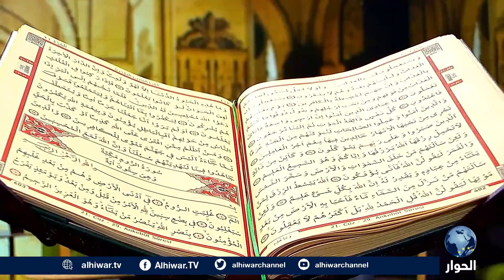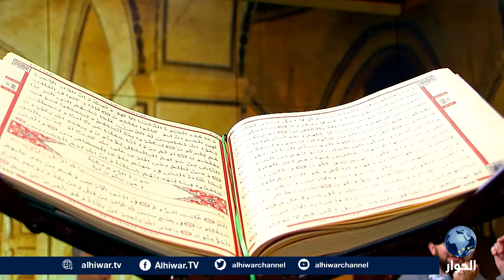الهجرة في أرض الله الواسعة | تأملات : الموسم الرابع: الحلقة 29 | سورة العنكبوت 56-60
يَا عِبَادِيَ الَّذِينَ آمَنُوا إِنَّ أَرْضِي وَاسِعَةٌ فَإِيَّايَ فَاعْبُدُونِ * كُلُّ نَفْسٍ ذَائِقَةُ الْمَوْتِ ۖ ثُمَّ إِلَيْنَا تُرْجَعُونَ * وَالَّذِينَ آمَنُوا وَعَمِلُوا الصَّالِحَاتِ لَنُبَوِّئَنَّهُم مِّنَ الْجَنَّةِ غُرَفًا تَجْرِي مِن تَحْتِهَا الْأَنْهَارُ خَالِدِينَ فِيهَا ۚ نِعْمَ أَجْرُ الْعَامِلِينَ * الَّذِينَ صَبَرُوا وَعَلَىٰ رَبِّهِمْ يَتَوَكَّلُونَ * وَكَأَيِّن مِّن دَابَّةٍ لَّا تَحْمِلُ رِزْقَهَا اللَّهُ يَرْزُقُهَا وَإِيَّاكُمْ ۚ وَهُوَ السَّمِيعُ الْعَلِيمُ"
العنكبوت: 56-60

تأملات | الموسم الرابع | 30 نيسان 2022 | يشارك في الحلقة التاسعة والعشرون كل من:
عزام التميمي
محمد خير موسى
حاتم عبد العظيم
محمد بيود

00:00 الهجرة حركة إضطرارية، محمد بيود.
01:50 الأرض بالنسبة لله سواء، عزام التميمي.
02:29 الانسان يحافظ على دينه ولو هاجره، محمد خير موسى.
06:40 الأرض واسعة الارجاء والخيرات، حاتم عبد العظيم.
09:05 الانسان اذا ضيق عليه في أرضه يهاجر، عزام التميمي.
09:44 الثلاثة الذين خلفوا، محمد خير موسى.
11:01 حكومات عربية تتجسس على الناس، عزام التميمي.
11:24 الشعوب العربية تعيش أوضاع صعبة، محمد خير موسى.
11:59 من فر دينه من أرض إلى أرض، محمد بيود.
13:07 النبي إبراهيم المهاجر، حاتم عبد العظيم.
17:09 مسلمون خافوا الهجرة، عزام التميمي.
17:33 من مات غريبا في زمرة الشهداء، حاتم عبد العظيم.
19:37 قصي يخبر الرسول عن مكة، محمد بيود.
21:44 هجرة المسلمين إلى الحبشة، محمد خير موسى.
25:58 مكة ضاقت على المسلمين فهاجروا، عزام التميمي.
27:11 إسلام النجاشي جعل من الحبشة قاعدة للمسلمين، حاتم عبد العظيم.
30:50 فئتان موحدة ومشركة تمايزتا تمهيدا للحسم، عزام التميمي.
31:46 كل هجرة للمسلمين كانت لها ثمارها، حاتم عبد العظيم.
34:16 احتلال الحبشة لليمن إنتهى قبل البعثة النبوية، حاتم عبد العظيم.
35:54 مكة مكان لتنافس النفوذ، محمد بيود.
36:33 رحلة الإسراء إنطلاق للدين، عزام التميمي.
36:46 رحلة الإسراء نقطة تحول، محمد خير موسى.
37:21 تغير موازين القوى حول مكة بعد الهجرة، حاتم عبد العظيم.
37:49 باذان يرسل فارسين لاعتقال الرسول، حاتم عبد العظيم.
40:03 عبد المطلب أمه من يثرب، حاتم عبد العظيم.
41:59 الرسول وصل إلى المدينة وهي مسلمة، محمد خير موسى.
44:59 اليهود انتظروا وصول النبي، محمد بيود.
46:52 الهجرة تكون حيث تقيم الدين، حاتم عبد العظيم.
48:16 الهجرة لها حكمة بانتشار المسلمين، عزام التميمي.
48:42 المهاجر صاحب رسالة، حاتم عبد العظيم.